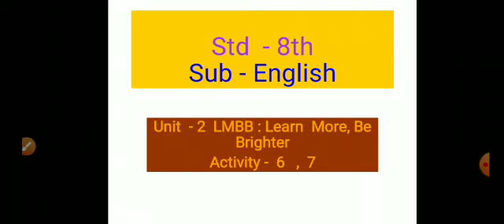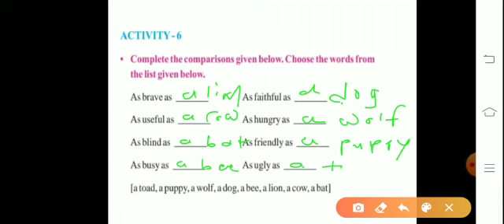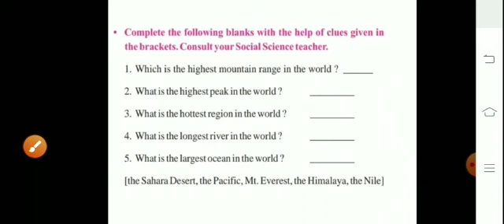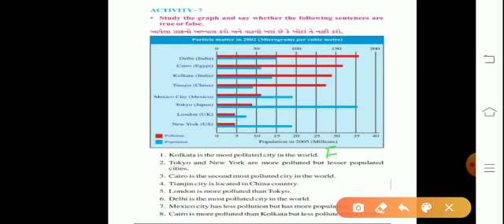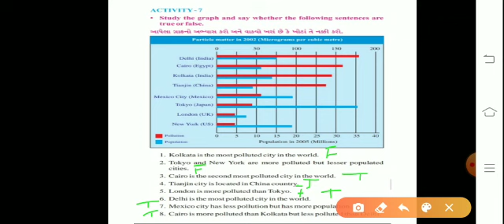Std - 8 (GUJ) Sub - English, Unit - 2. Learn More, Be Brighter (Activity 6, 7) by Vaishali Nagmal.